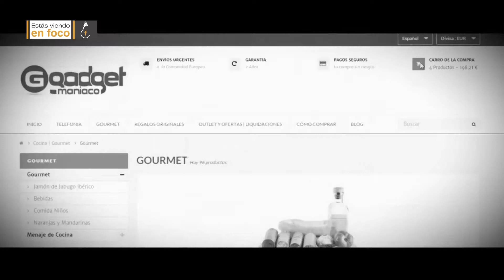Emprender: un desafío para valientes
En una era cargada de productos y servicios, con la revolución de internet que plantea una llegada directa a clientes, la pregunta sigue siendo la misma: qué necesita ese al que yo le quiero vender?
“El emprendedor se tiene que  adaptar al producto de acuerdo al cliente”
Tips:
- Animarse a fracasar en varios intentos
- Conocer a quién se quiere convencer
-No es salir a vender, es convencer que te busquen

Conversamos con:

- Julián Gurfinkiel, Co-Fundador y CMO de Turismocity
- Marcelo Rabinovich - Psicólogo - CEO Praxis Consulting